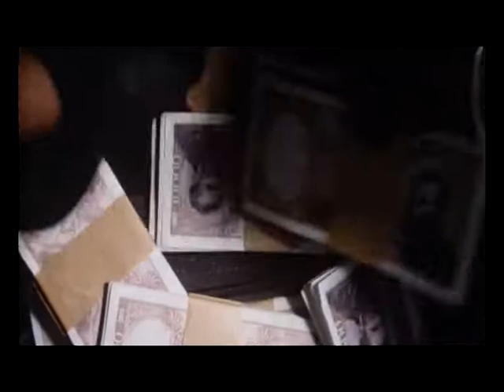The Samurai of Prog - Cani Arrabbiati (Dynamic Range 10)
Brano tratto dall'album "Opening Themes... A Tribute (Musea Tribute)" 2010

Immagini tratte dal film "Cani Arrabbiati" di mario bava

Analyzed: Cani Arrabbiati / Opening Themes ... A Tribute Disc 1

DR         Peak         RMS     Duration Track
DR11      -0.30 dB   -13.60 dB      5:06 01-The Samurai of Prog - Cani Arrabbiati
DR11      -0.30 dB   -14.28 dB      3:45 02-Anima Morte - Chi Part 2
DR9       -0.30 dB   -12.25 dB      3:15 03-Anima Morte - Il Grande Silenzo
DR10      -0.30 dB   -12.54 dB      7:01 04-Anima Morte - Suspicious Death of a Minor
DR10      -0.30 dB   -11.52 dB      3:01 05-Anima Morte - Gin
DR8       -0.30 dB   -10.70 dB      4:11 06-Kate - Death Die
DR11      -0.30 dB   -12.45 dB      3:59 07-Kate - La polizia ha le mani legate
DR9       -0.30 dB   -11.06 dB      2:56 08-Kate - Posizione Raggiunta
DR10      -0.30 dB   -11.28 dB      4:13 09-Kate - Apoteosi del Mistero
DR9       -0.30 dB   -11.75 dB      6:49 10-Senogul - Magari Ancora Medley
DR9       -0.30 dB   -11.18 dB      5:28 11-Aurora Lunare - Connexion
DR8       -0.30 dB    -9.70 dB      4:12 12-Aurora Lunare - Gamma
DR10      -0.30 dB   -15.09 dB      4:44 13-Marco Lo Muscio - Sixty Seconds of What
DR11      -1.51 dB   -16.31 dB      5:38 14-Marco Lo Muscio - La vittima designata
DR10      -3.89 dB   -16.60 dB      4:46 15-Marco Lo Muscio - Mose
DR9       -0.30 dB   -13.68 dB      7:42 16-Marco Lo Muscio - Profondo Gotico

Analyzed: Cani Arrabbiati / Opening Themes ... A Tribute - Disc 2

DR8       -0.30 dB    -9.62 dB      4:35 01-Ozone Player - Nucleo Antirapina
DR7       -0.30 dB   -11.14 dB      3:51 02-The Conspirators of the Occult - Yell
DR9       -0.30 dB   -11.67 dB      4:09 03-The Conspirators of the Occult - Liza Sweet Liza
DR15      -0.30 dB   -20.60 dB      6:24 04-The Conspirators of the Occult - La Lucertola
DR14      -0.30 dB   -16.26 dB      1:25 05-The Conspirators of the Occult - I remember
DR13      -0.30 dB   -15.22 dB      5:37 06-John La Forges - L'Ossessione
DR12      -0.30 dB   -13.43 dB      3:38 07-John La Forges - Drug's Theme
DR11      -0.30 dB   -14.48 dB      5:22 08-John La Forges - Indagine su un Cittadino al di Sopra di Ogni Sospetto
DR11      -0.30 dB   -12.87 dB      6:41 09-John La Forges - Lo Chiamavano Trinita
DR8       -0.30 dB   -10.40 dB      3:12 10-Jaime Rosas - Il Buono, il Brutto, il Cattivo
DR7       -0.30 dB   -10.21 dB      3:08 11-Jaime Rosas - Un Dollaro Bucato
DR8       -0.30 dB   -10.00 dB      4:00 12-Jaime Rosas - Il Grande Duello
DR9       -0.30 dB   -11.08 dB      3:53 13-Jaime Rosas - Tantacoli
DR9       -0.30 dB   -10.81 dB      4:39 14-Mist Seasons - Puppet on a Chain
DR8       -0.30 dB   -10.97 dB      5:44 15-Mist Seasons - Blow Out
DR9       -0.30 dB   -11.59 dB      6:22 16-Mist Seasons - Chaser
DR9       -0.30 dB   -10.53 dB      5:02 17-Mist Seasons - Manaos